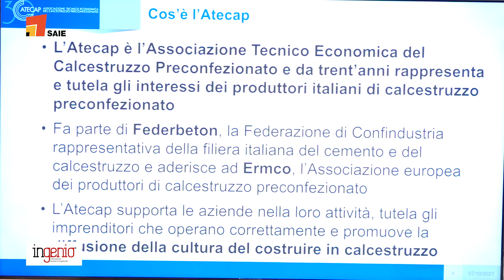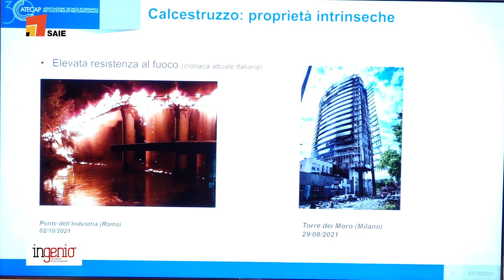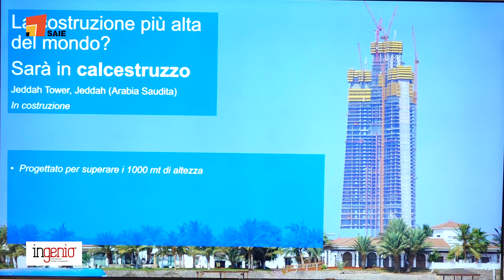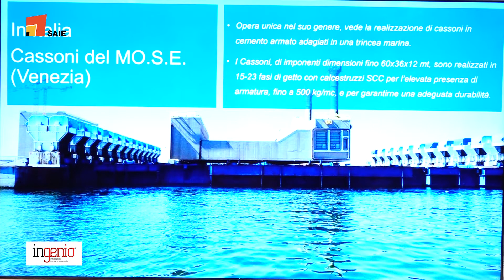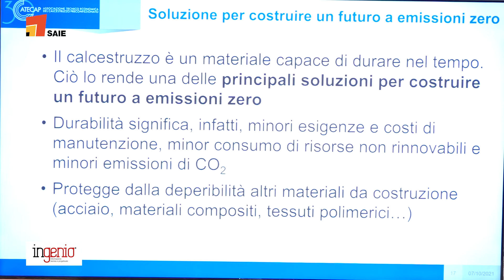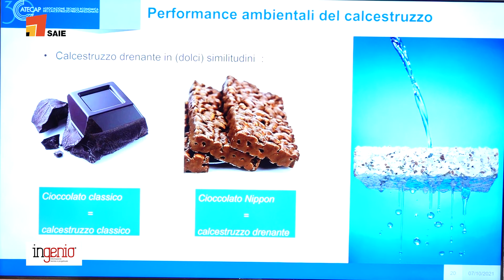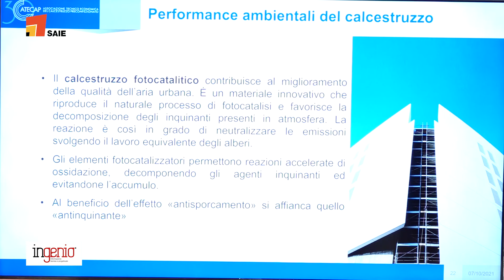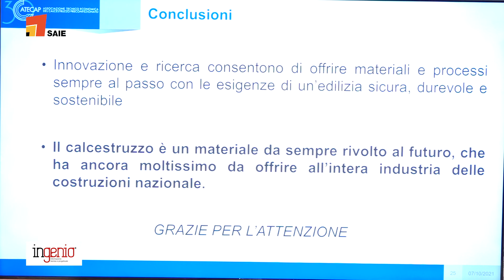Egidio Cifaldi, ATECAP: La produzione sostenibile del calcestruzzo preconfezionato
Intervento di Egidio Cifaldi all'evento
LA NUOVA GENERAZIONE DI CALCESTRUZZI PER STRUTTURE SOSTENIBILI
Giovedì 07 Ottobre 14:30
Organizzato da CTE al SAIE BARI 2021

Il calcestruzzo non esiste, esistono i calcestruzzi, prodotti e soluzioni diverse, in fase di costante evoluzione tecnologica, studiati per soddisfare le più diverse esigenze prestazionali del costruire moderno, conveniente, e sostenibile.
Platee in getto monolitico di grandi dimensioni, senza giunti o discontinuità, solette sottilissime con prestazioni meccaniche elevatissime, strutture in grado di autoriparare le fessure che si formano nel tempo, pareti fotocatalitiche in grado di purificare l’aria, vasche bianche a prova di acqua e aggressione chimica, pavimenti che si illuminano grazie all’energia catturata di giorno dal sole e in grado di drenare qualsiasi quantità d’acqua, cementi trasparenti. Soluzioni solo in parte utilizzate, poco conosciute da architetti e ingegneri, dai committenti e dalle imprese, e spesso dagli stessi attori della filiera.